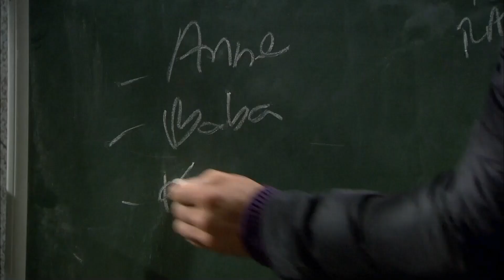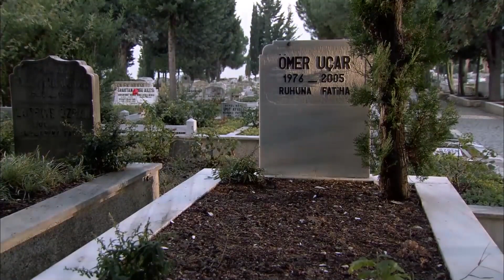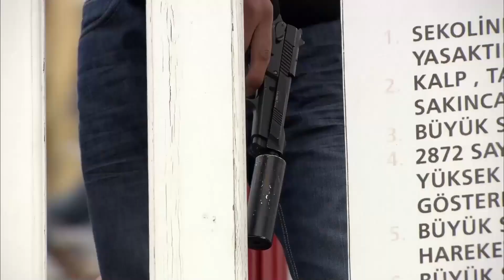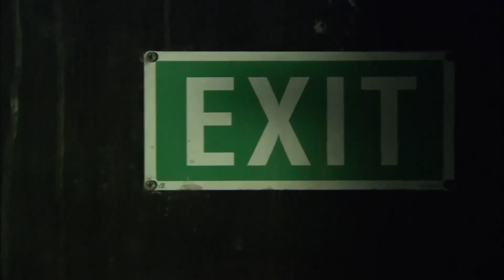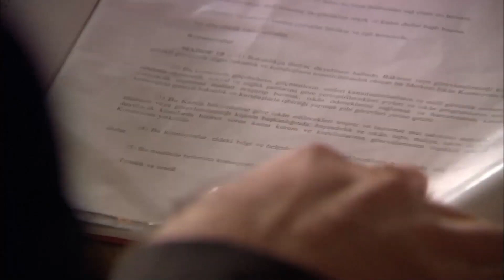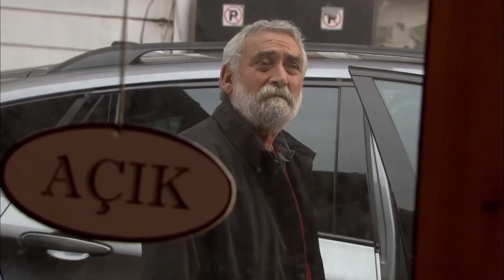Nejsledovanější Momenty #29 | Seriál Ezel Česky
Krimi / Drama / Mysteriózní,

Výroba : Ay Yapım
Režie: Uluç Bayraktar
Scénář: Kerem Deren, Pınar Bulut
Kamera: Veysel Tekşahin, Kadir Volkan Öncel
Hudba: Toygar Işıklı

Hrají :

Kenan İmirzalıoğlu
Cansu Dere
Yiğit Özşener
Tuncel Kurtiz
Rıza Kocaoğlu
Barış Falay
Sedef Avcı
Bade İşçil
Sarp Akkaya